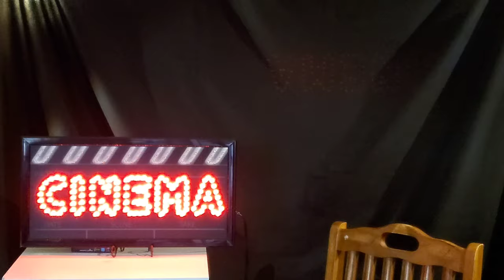Mike's dvd & bluray collection "Jean-Pierre Melville"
my Jean-Pierre Melville film collection, so far!!